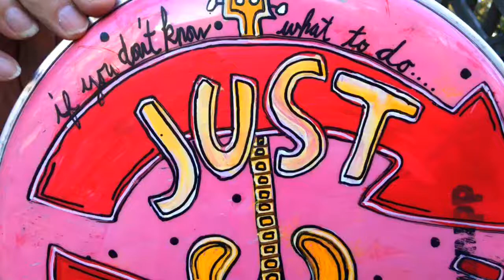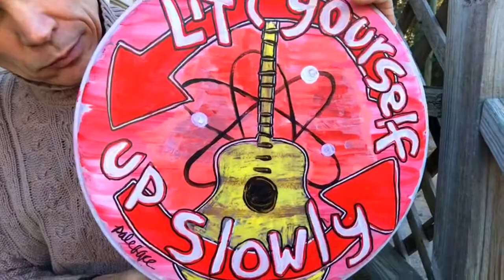PALEFACE - Art Show - Alternate Cool Song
Song: "Alternate Cool", written & performed by PALEFACE. Featured on his album "Multibean Bottleg Vol. 1". All paintings on this video are original paintings by PALEFACE (on drumheads, ready to hang) for sale

Prolific, influential, cult-­hero & indie -folk icon, PALEFACE, is now a high-energy & charismatic duo featuring his girlfriend Monica "Mo" Samalot, on drum-kit & charming candied vocal harmonies. PALEFACE, was schooled musically by friend Daniel Johnston and soon discovered at an NYC open mic by Danny Fields (The Stooges, The Ramones, MC5). He's released over a dozen records including two major label releases, and has been called a major influence & inspiration by a wide range of artists including Grammy Award recipient BECK, and The Avett Brothers. Paleface has collaborated on three albums by The Avett Brothers. Paleface is also visual artist who's been selling hundreds of his original music inspired paintings at concerts, art shows, festivals and via his website.

"Paleface is a gem, a brilliant man...one of the greatest songwriters on Earth" The Avett Brothers

"Paleface is a great songwriter, a generous friend, and a big influence on my early stuff" BECK

"An indie-folk icon" Flagpole Magazine

"Paleface is one of the scene’s best-loved products." Time Out NY

"A rousing showman we’re lucky to get to see him play live" Creative Loafing

"Overdue for recognition" Nashville Scene

"Melodic songs with a sunny vibe while maintaining an edge." The New Yorker